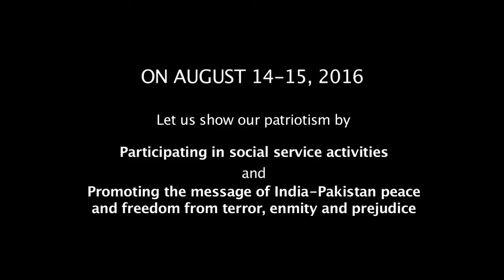Tribute to Edhi Sahab-Sana Mir